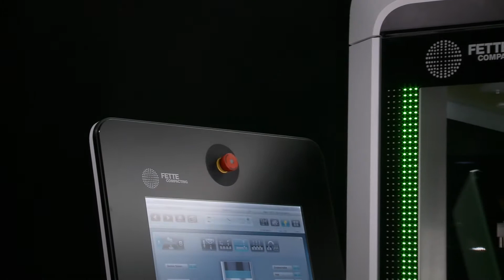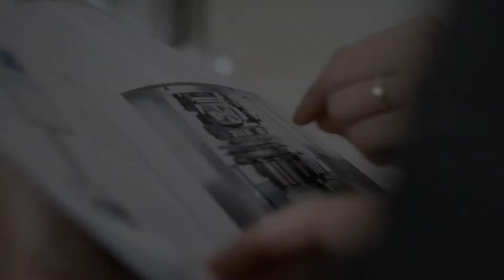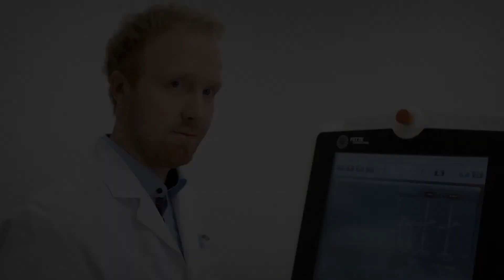IMAGE FILM: Tableting Technology | Fette Compacting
Fette Compacting supplies tableting technology to one of the fastest growing markets in the world, the pharmaceutical industry. As the world market leader for tablet presses, Fette Compacting focuses on 3 factors for efficient tablet production: innovative tableting technology, a unique range of competencies, and the optimisation of the entire tableting process. With their efficiency and TRI.EASY design the tablet presses of the FE55 series by Fette Compacting set new standards in the pharmaceutical industry.

Fette Compacting is the global market leader for tablet presses. Producing innovative tablet presses, Fette Compacting is specialized in high-efficiency machines for the pharmaceutical industry. The global market leader provides a broad product range of own developments & productions. Fette Compacting guarantees perfect service & high expertise in the area of tablet presses. These high-efficiency machines for the global pharmaceutical industry represent innovation & the highest quality standards.